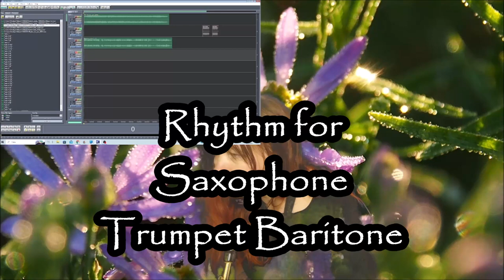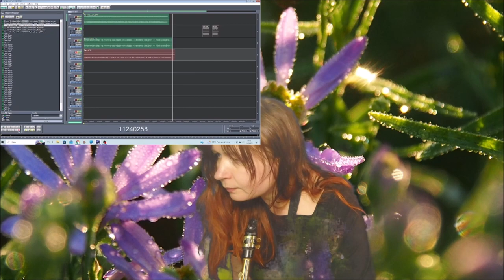Rhythm for saxophone 13082023 Holopainen